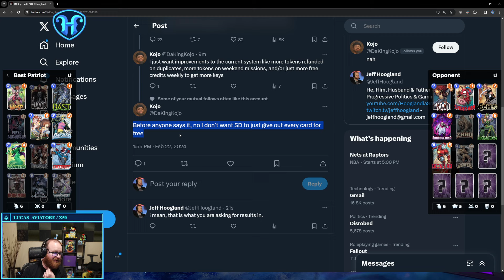Valkyrie Bast Patriot is still SLICK - Marvel SNAP Deck Highlight & Gameplay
Jeff has partnered with Flexispot who makes a wide range of standing desks - including the 78x30 Bamboo top he uses.

Check them out on Amazon now.